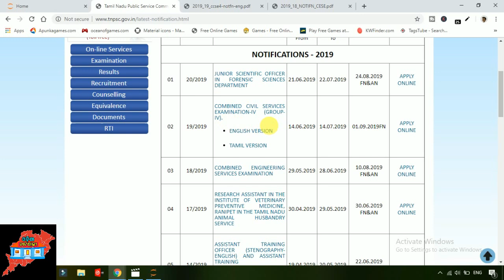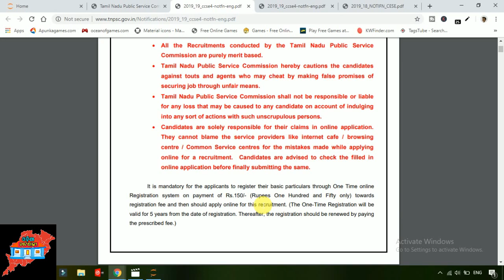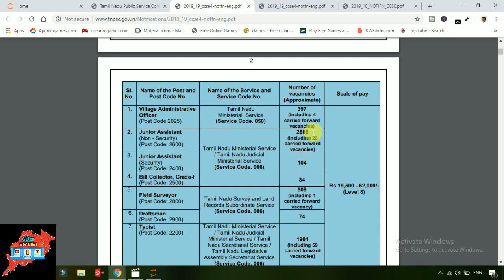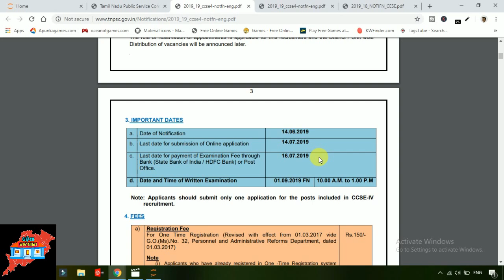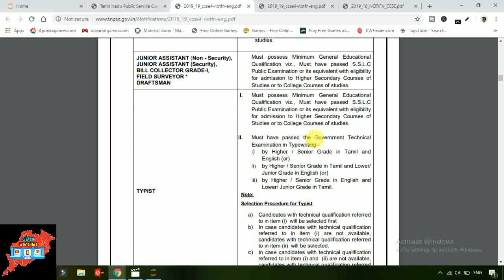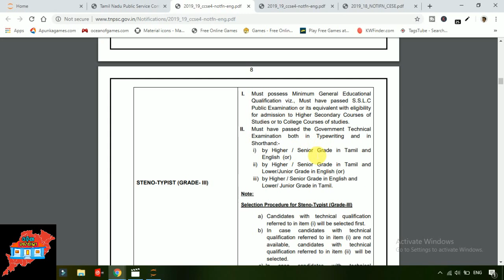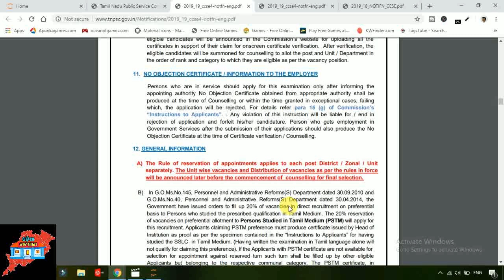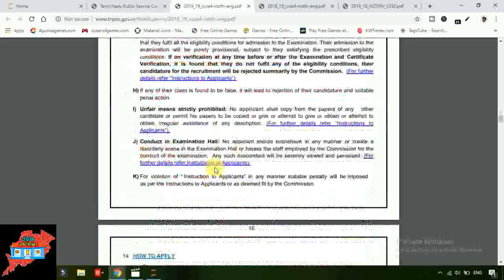ତାମିଲନାଡୁରେ ବାହାରିଚି ସରକାରୀ ନିଯୁକ୍ତି||Tamilnadu Govt. Job for 10th,ITI,Diploma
or